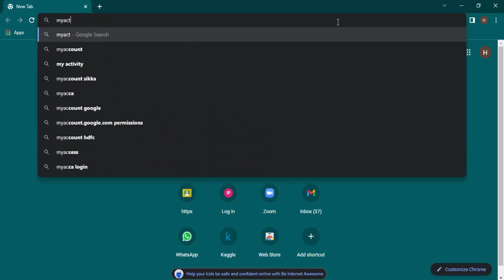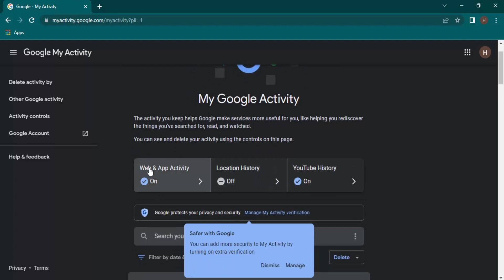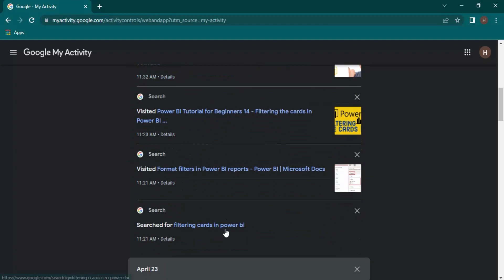How To Recover Deleted History On Google Chrome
How to Recover Deleted History on Chrome.